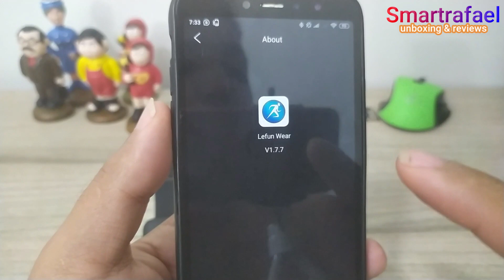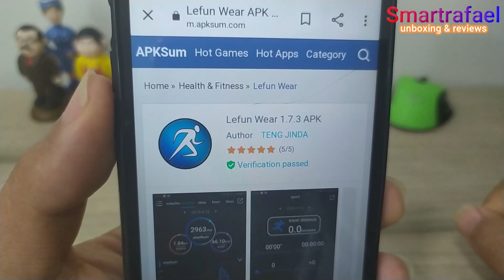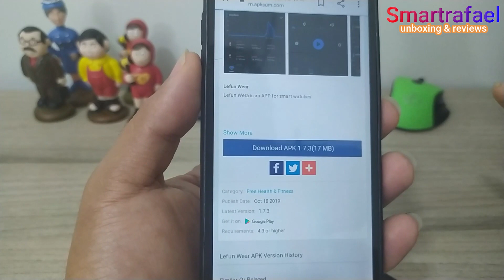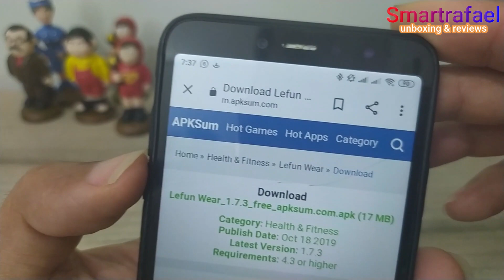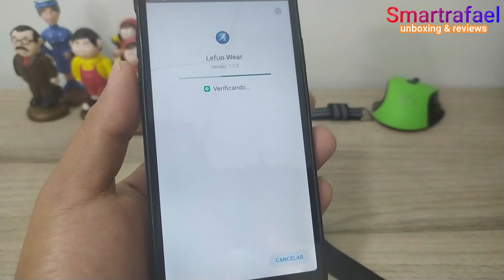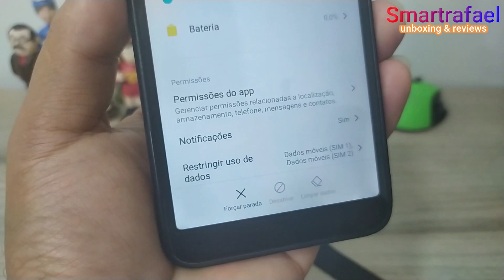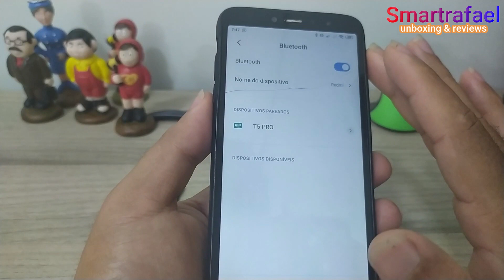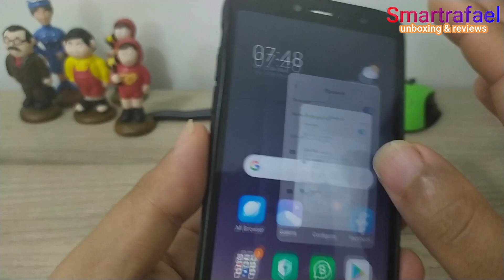IWO 8 PRO - DESCONECTANDO DO BLUETOOTH ? 💁‍♂ RESENHA...2020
Pegue seus R$ 145,63 em cupons, novos usuários

💁‍♂Sejam todos bem vindos ao canal Smart Rafael aqui vocês vão encontrar  unboxing e reviews de smartwatch e outros gadgets, Links seguros de vendedores que eu mesmo Testei ao longo de 5 anos de importação. Isso é fundamental para fazer indicações! Não sou de recomendar  Lojas ou vendedores que eu não  testei, estou continuamente COMPRANDO  e Testando primeiro antes de indicar.

rafa)** smartrafael lefunwear Olá prezado amigo(a), quero te agradecer por estar aqui
Me chamo Rafael Willers e sou apaixonado por tecnologia. Criei esse Canal para ajudar a todos que necessitam de auxílio ou informações corretas sobre importação, publicarei minhas experiências com smartwatches e outros gadgets. Me acompanhe aqui  no YouTube, videos unboxing e dicas importantes sobre importação, investimentos, como ganhar dinheiro na internet, dinheiro, bolsa de valores, e-commerce . Se você gostar dos meus vídeos, curta, compartilhe, ative o sino e se inscrevam no canal, tudo isso é muito importante para o crescimento do canal e consequentemente melhoria dos vídeos.